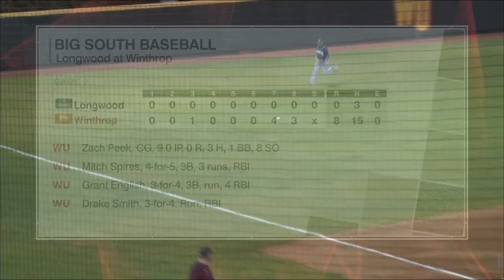Winthrop Sweeps Longwood in Baseball Doubleheader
The Winthrop Eagles took a pair of games from Longwood on Friday afternoon.